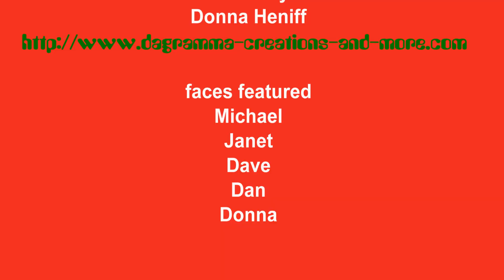A Christmas Carol Told Jib Jab Style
This classic Christmas story is hilarious.  It's another fun jib jab holiday video project.  I'm so thankful to the team at jib jab for coming up with all these fun videos!  Merry Christmas to all...
Check out my web page for some great shopping and services:
Sub Me  :D